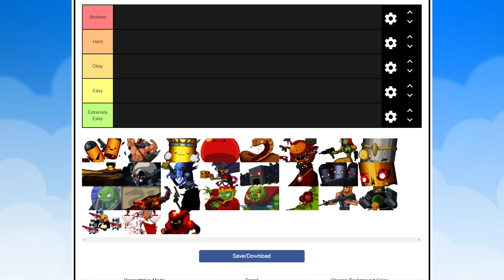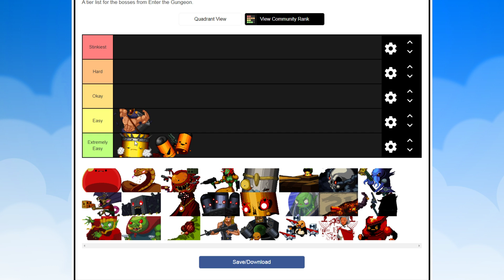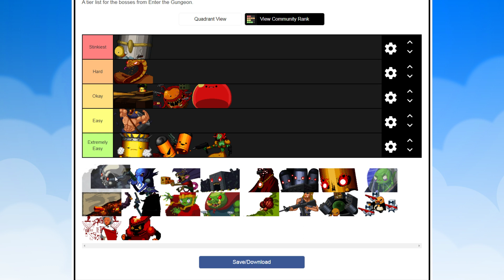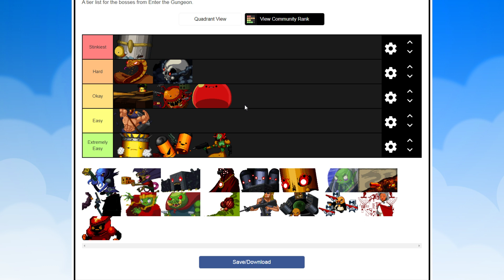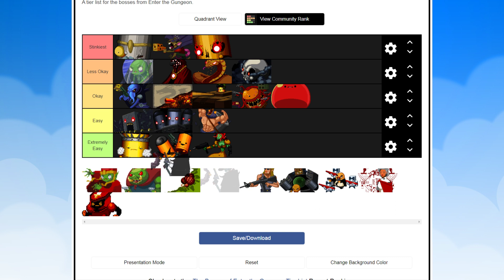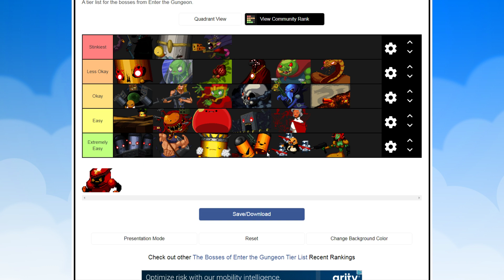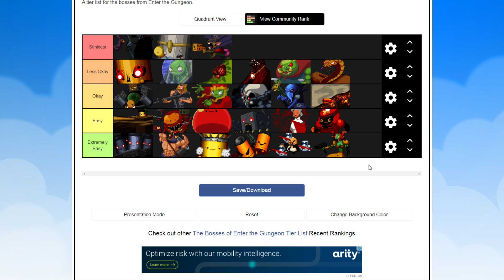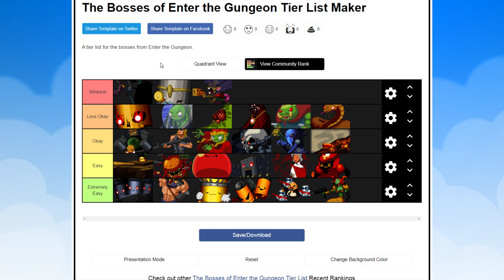RANKING EVERY BOSS IN ENTER THE GUNGEON | Enter the Gungeon Hard to Easy Tier List | Retromation